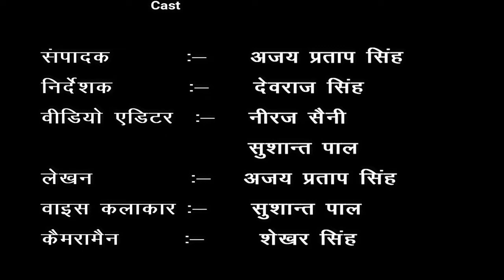जिला मुरादाबाद, ब्लाँक- बिलारी, गांव- डाडा दम्बू नंगला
गांव डाडा दम्बू नंगला में ग्राम प्रधान के अनुसार गांव में  प्रधान के सबसे बड़ी समस्या पानी की निकासी की है जिससे ग्रामीणो का खासी परेशानी का सामना करना पड़ता है।